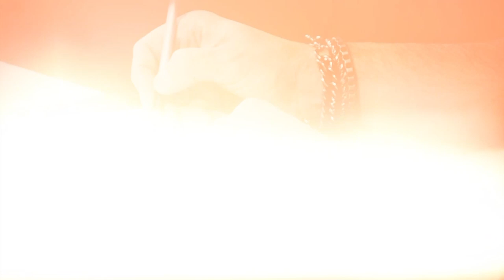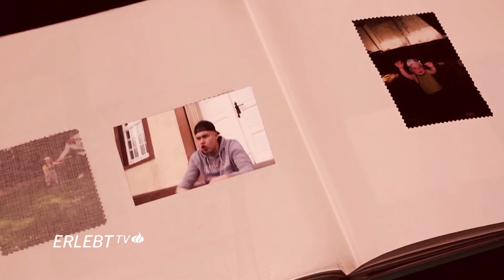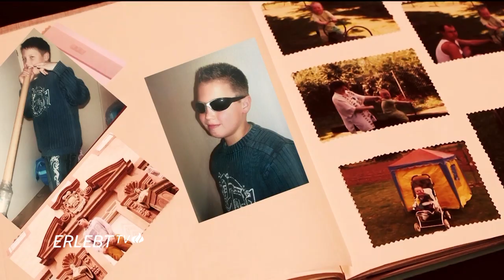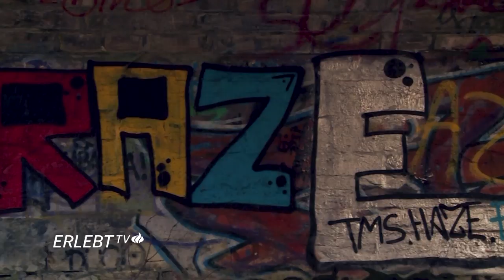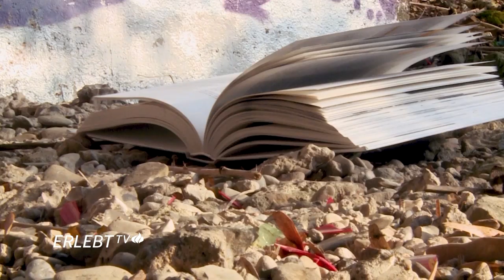Christliche Songwriter: Zach Williams | Rapper für Jesus: Peter Schuchart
Zach Williams landete mit seinem Album "Chainbreaker" einen Hit. Er erzählt von seinem Weg ins Musikbusiness und warum er heute christliche Songs produziert. Auch Peter Schuchart war in der Rapszene auf Erfolgskurs. Wie er sich vom Gangster- zum Jesus-Rapper wandelte, berichtet er in dieser Sendung. (Moderation: Sabine Bhandari / Andreas Waldmann)